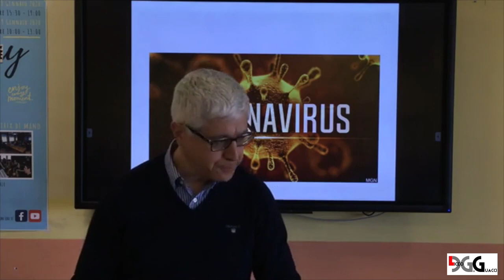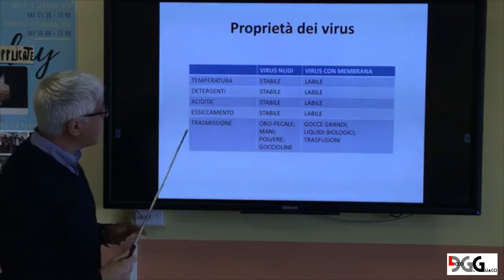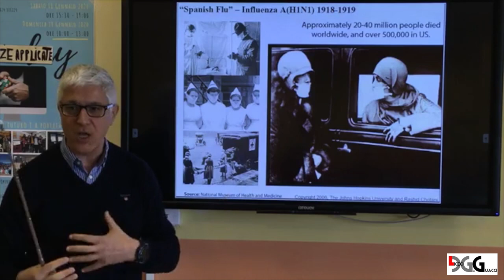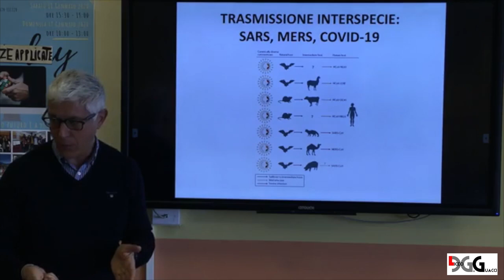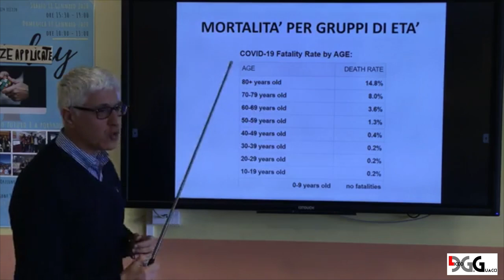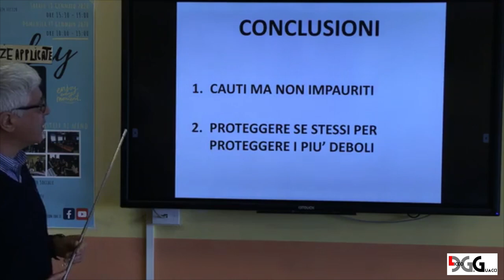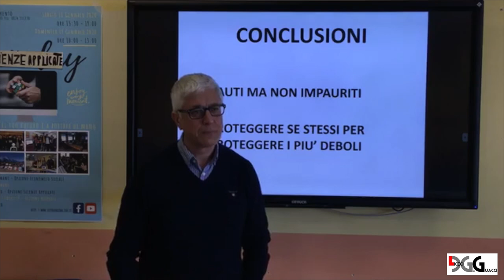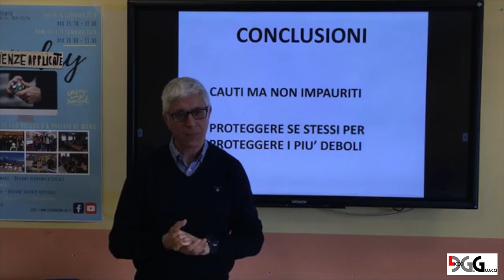Lezione illustrativa sul Coronavirus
7 Marzo 2020 presso il Liceo Statale "G. Guacci" di Benevento tenuta dal virologo Dott. Luigi Buonaguro dell'istituto Nazionale Tumori Fondazione Pascale di Napoli